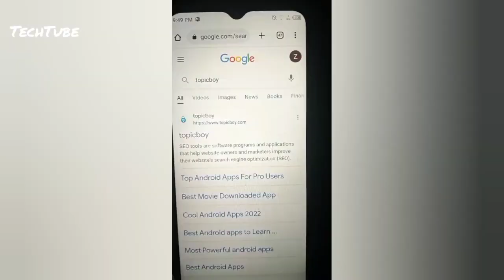Get Any country Number in Pakistan Free | how to get American number for WhatsApp | American whatsap